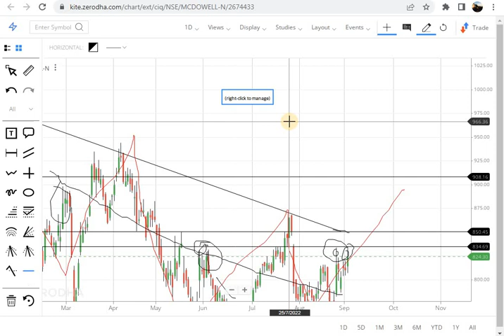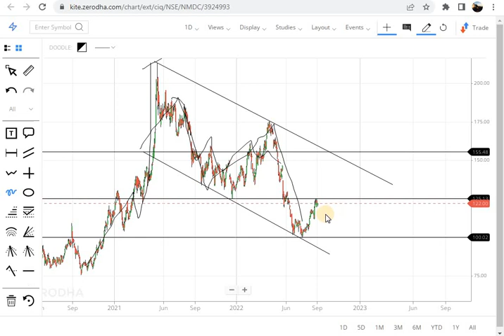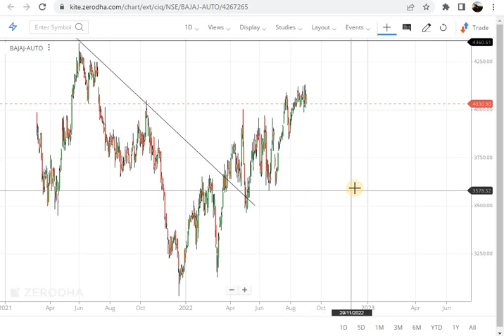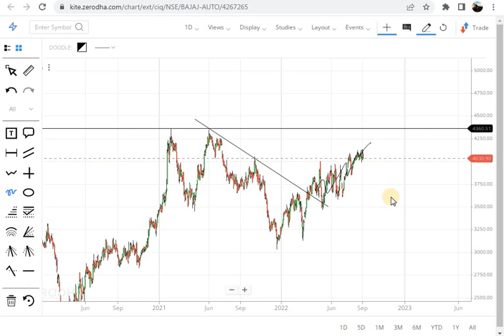New 5 Stocks to Buy In September 2022 | 4 Best Stocks to buy now | High Growth Shares list